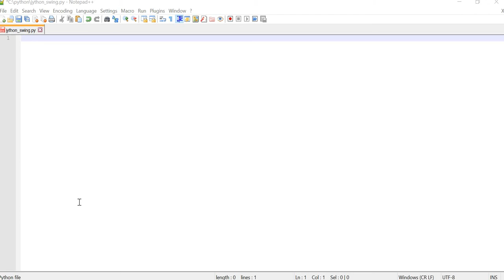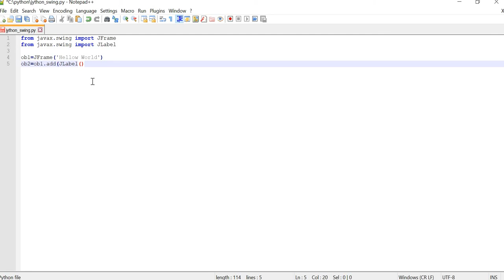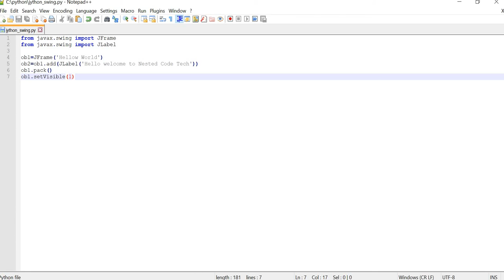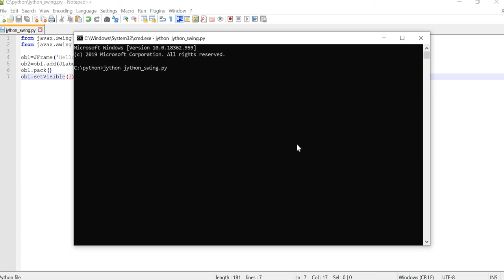Jython- Adding a JLabel Example